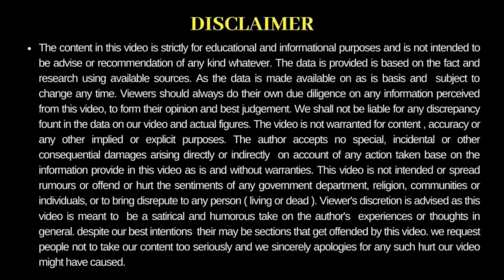900 Sq ft से कम प्लॉट क्षेत्र वालो क लिए प्लान घरकानक्शा| Ground floorl| Dhansa Building Planner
buildingplan#homedesign#घरकानक्शा2BHKplan